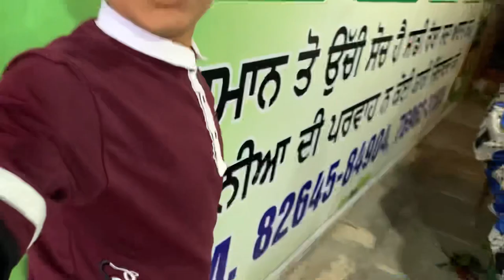Aaj gye hum park 6TH vlog divanshu sandal vlogs